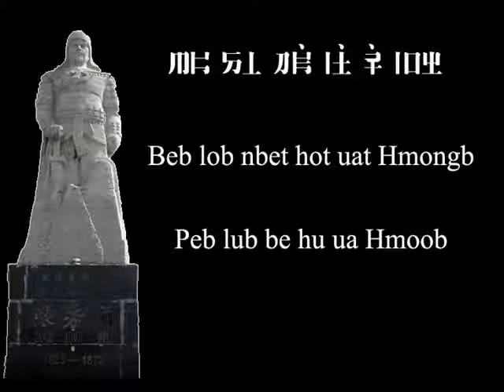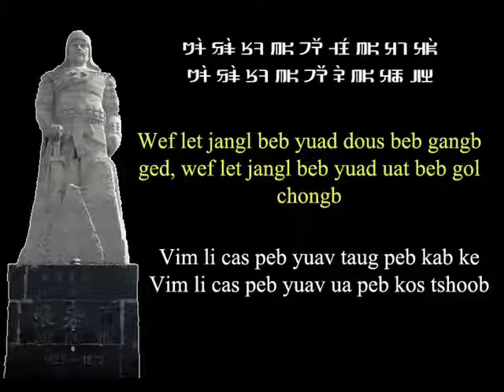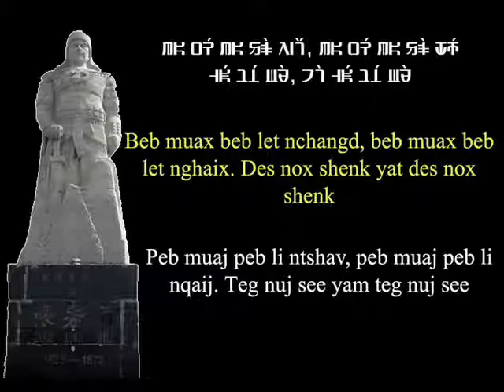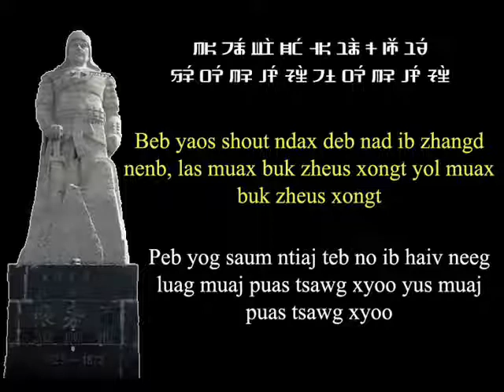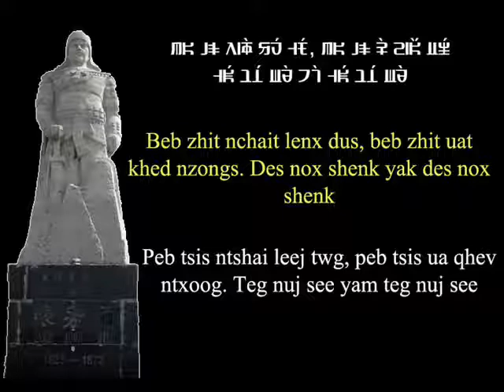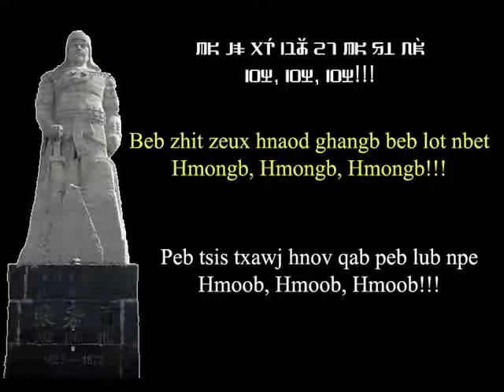PEB LUB NPE HU UA HMOOB [HmongSub]